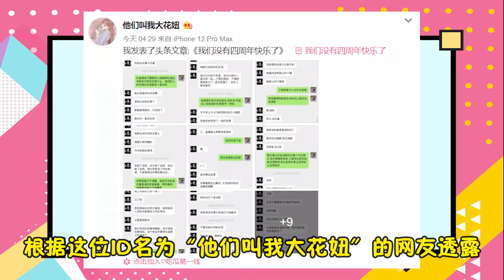孟美岐被曝當第三者，男方發文疑留下遺囑欲輕生